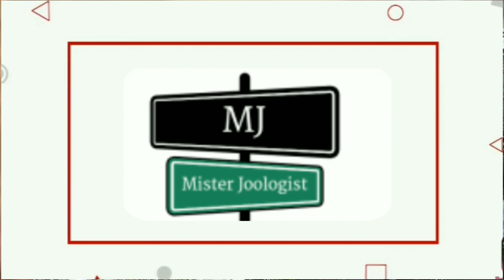The world's smallest and most beautiful Hummingbird | हमिंगबर्ड के बारे में खास बातें ???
हमिंगबर्ड अमेरिका के मूल निवासी पक्षी हैं और इसमें जैविक परिवार ट्रोचिलिडे शामिल हैं । लगभग 361 प्रजातियों और 113 प्रजातियों के साथ ,  वे अलास्का से टिएरा डेल फुएगो तक पाए जाते हैं , लेकिन अधिकांश प्रजातियां भूमध्य रेखा के आसपास के उष्णकटिबंधीय क्षेत्रों में पाई जाती हैं। वे छोटे पक्षी हैं, जिनमें अधिकांश प्रजातियों की लंबाई 7.5-13 सेमी (3-5 इंच) होती है। सबसे छोटी मौजूदा चिड़ियों की प्रजाति 5 सेमी (2.0 इंच) मधुमक्खी हमिंगबर्ड है , जिसका वजन 2.0 ग्राम (0.07 ऑउंस) से कम है। सबसे बड़ी हमिंगबर्ड प्रजाति 23 सेमी (9.1 इंच) विशाल हमिंगबर्ड है , वजन 18-24 ग्राम (0.63–0.85 आउंस)। वे फूलों के अमृत को खिलाने के लिए विशिष्ट हैं, लेकिन सभी प्रजातियां उड़ने वाले कीड़े या मकड़ियों का भी सेवन करती हैं।हमिंगबर्ड लगभग 42 मिलियन वर्ष पहले अपनी बहन समूह , स्विफ्ट और ट्रीविफ्ट से अलग हो गए थे। मौजूदा चिड़ियों के सामान्य पूर्वज का अनुमान है कि वे 22 मिलियन वर्ष पहले दक्षिण अमेरिका में रहते थे। उनके धड़कते पंखों द्वारा बनाई गई हमिंग ध्वनि के कारण उन्हें हमिंगबर्ड के रूप में जाना जाता है , जो मनुष्यों के लिए श्रव्य उच्च आवृत्तियों पर फड़फड़ाते हैं। वे मध्य-हवा में तेजी से पंख फड़फड़ाने की दर से मंडराते हैं, जो कि सबसे बड़ी प्रजातियों में लगभग 12 बीट प्रति सेकंड से लेकर छोटे चिड़ियों में लगभग 80 प्रति सेकंड तक भिन्न होता है। उन प्रजातियों में से जिन्हें पवन सुरंगों में उड़ने के दौरान मापा गया है, उनकी शीर्ष गति 15 मीटर/सेकंड (54 किमी/घंटा; 34 मील प्रति घंटे) से अधिक है। प्रेमालाप के दौरान, कुछ नर प्रजातियां एक मादा से 30 मीटर (100 फीट) की ऊंचाई से लगभग 23 मीटर/सेकेंड (83 किमी/घंटा; 51 मील प्रति घंटे) की गति से गोता लगाती हैं।

हमिंगबर्ड में किसी भी होमोथर्मिक जानवर की उच्चतम द्रव्यमान-विशिष्ट चयापचय दर होती है।  जब भोजन कम होता है और रात में जब चारा नहीं होता है, तो वे ऊर्जा के संरक्षण के लिए, हाइबरनेशन के समान अवस्था में प्रवेश कर सकते हैं , और अपनी चयापचय दर को सामान्य दर के 1/15 तक धीमा कर सकते हैं।